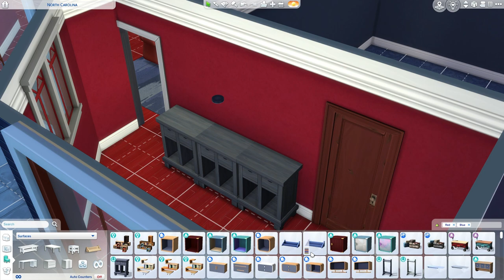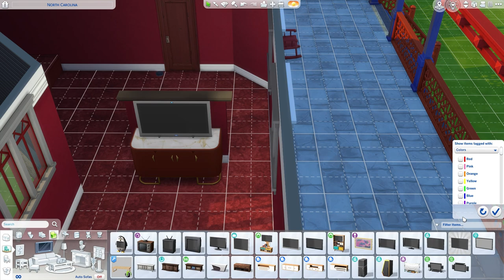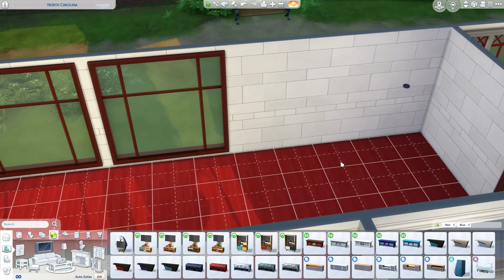50 States Build North Carolina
Hey Friends!!